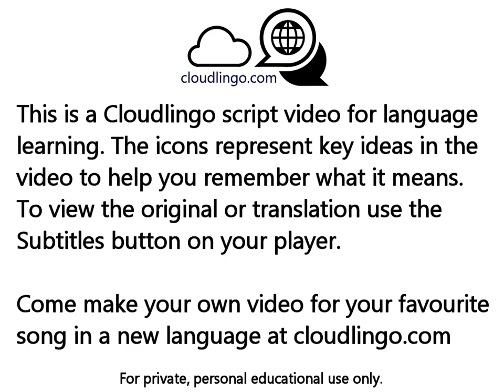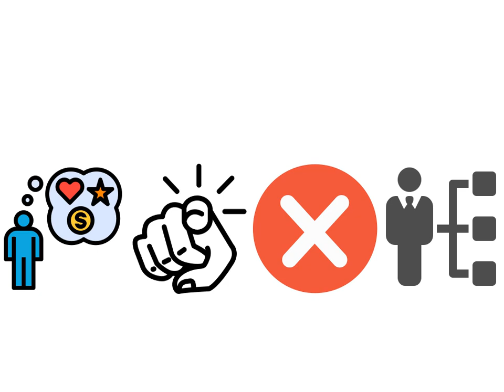La Intención Christian Nodal, Peso Pluma - translation & language learning Icon video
This Cloudlingo Script Video was created with icons to represent words in the song to help you learn and understand the meaning.

Come learn a new language and create your own Cloudlingo Script videos to help you remember what the words mean